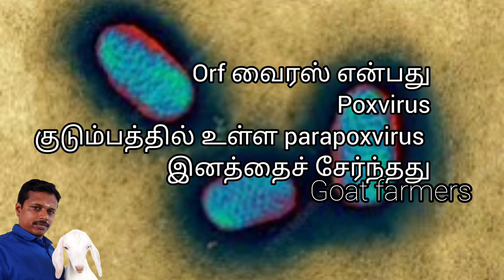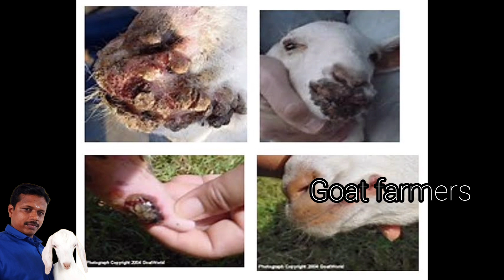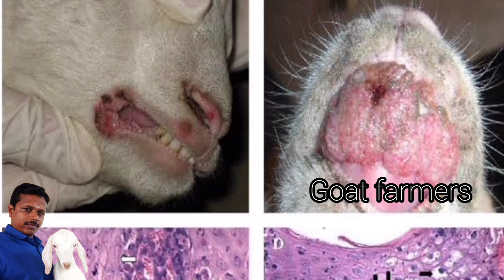ஆடுகளில் வாய்ப் புண் எதனால் வருகிறது?? ORF SCABBYMOUTH DISEASE IN GOATS